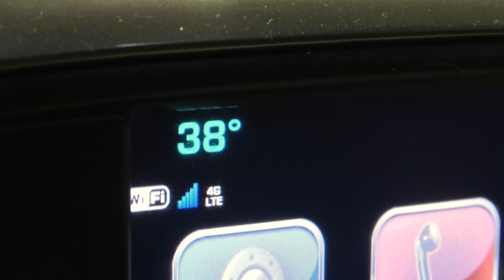AUSTIN'S FIRST TRAD BUCK! - Episode 031